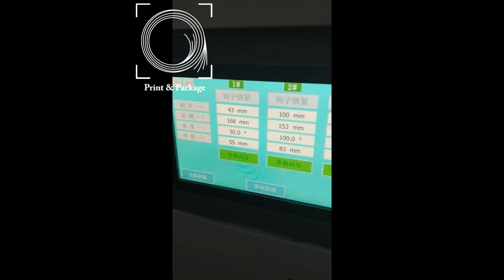Фальцевально склеивающее оборудование Rolam 1850PCS